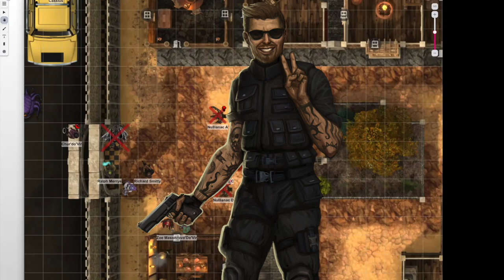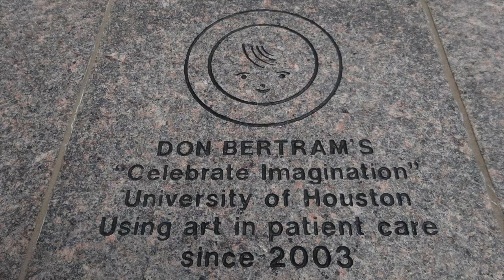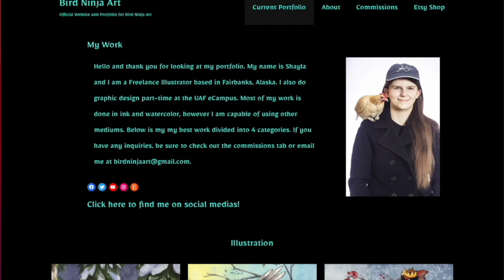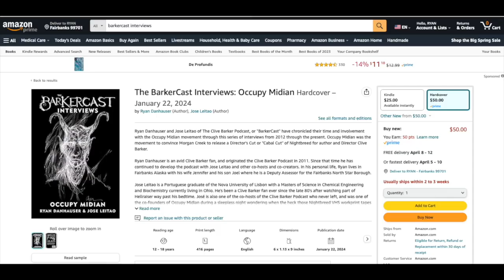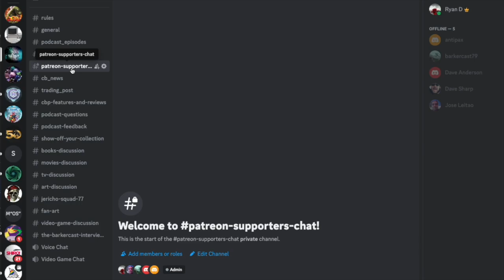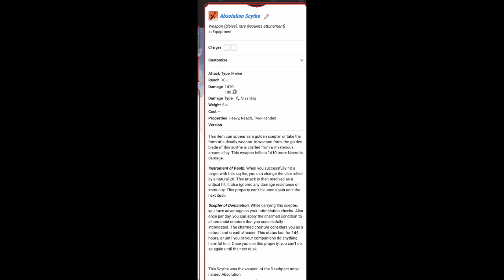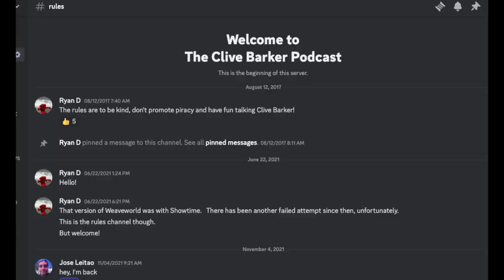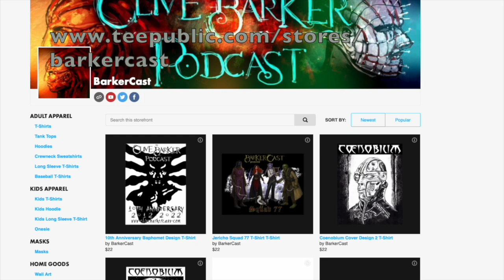460 - Jericho Squad 77 C1E24 (Video)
Welcome to the Clive Barker Podcast, and part 24 of our Dungeons and Dragons game, Jericho Squad 77, set in the capitol city of Yzordderrex in the second dominion.

As the squad searches the ghost town of Dearther City, they soon discover that they are being watched.

 • New
  ○ Upcoming Events
 • The BarkerCast Interviews : Occupy Midian
 • The BarkerCast TeePublic Store

The Cast
 • Lori Bische as Anastasia (Zoe) Mason

 • David Anderson
 • Erik Van T' Holt
 • Daniel Elven
 • New Supporter, Amanda Stewart

Coming Next
 •  Retro Review of 4K Rawhead Rex
 • More Boom Hellraiser comics discussion
 • Hellraiser Quartet of Torment Coverage

Music is by Ray Norrish

Clive Barker, Dungeons and Dragons, DnD, podcast, video, Imajica, Nightbreed, Weaveworld, Seagulls, Hellraiser, Books of Blood, TTRPG,